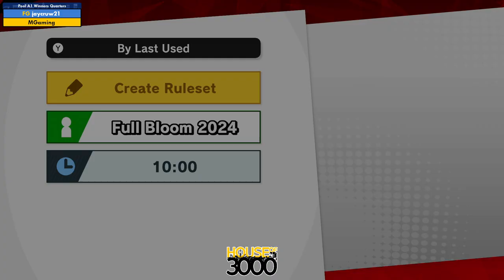Xenosaga LII Pool A1 Winners Quarters jaycruw21 vs MGaming